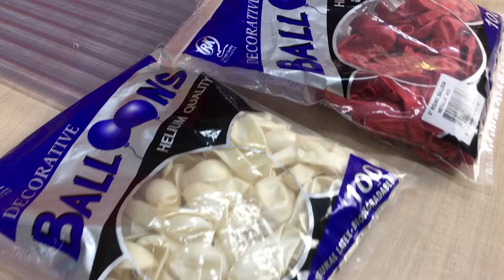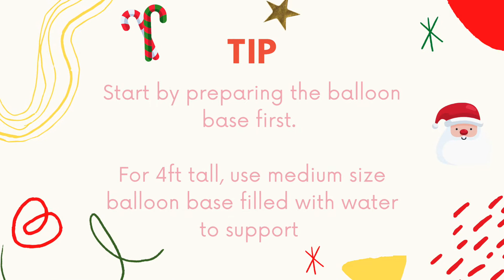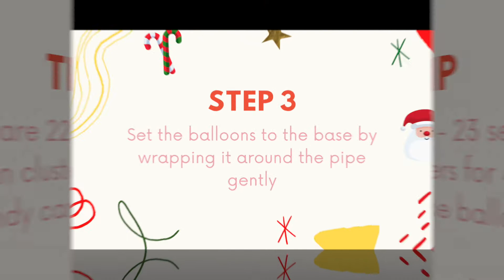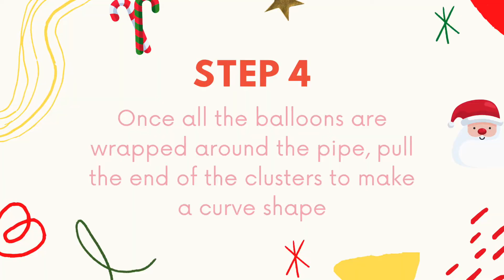How to Make a Candy Cane Balloon (Xmas Edition)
DIY Wonder Class : How to make a Christmas Decoration with Candy Cane Balloon

Here's an exciting one this festive holiday. A simple balloon tutorial from Wonder Balloons Malaysia that shows you how to make a Christmas edition candy cane balloon deco that you can use for your Christmas party!

(Music)
Title: Christmas Spirit
Artist : Shane Ivers
Genre : BGM
Mood : Holiday, Happy, Uplift